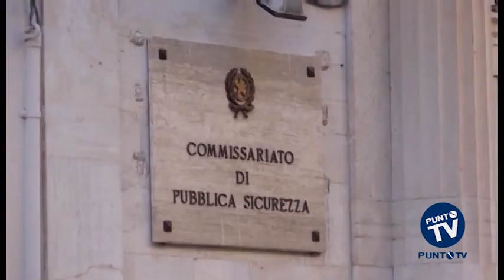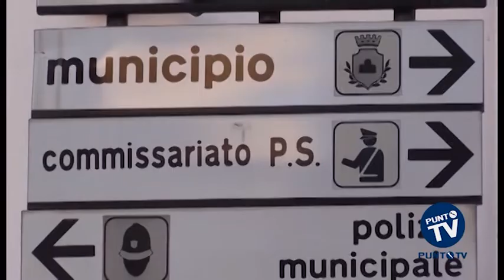Bitonto: droga e armi nel centro storico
Due pistole, un mitragliatore, centinaia di munizioni e circa 20 chili di droga pronti a finire sul mercato dello spaccio. Duro colpo della Polizia di Stato al clan Cipriano. Nel mirino degli agenti i quartieri del centro storico, passati al setaccio venerdì scorso in una vasta operazione nel corso della quale sono stati individuati grandi quantitativi di armi e stupefacenti. Gli uomini della Squadra Mobile e il personale del locale commissariato hanno sequestrato : due pistole semiautomatiche, una Beretta, mod.92, cal.9x21 e una Beretta “Cougar”, cal. 9x21, entrambe rubate e complete di caricatore e munizioni e una pistola mitragliatrice “Skorpion”, cal.7,65, anch’essa completa di caricatore e munizioni. Assieme alle armi sono state individuate anche 259 munizioni di vario calibro e 20 chilogrammi di marijuana, oltre a numerose dosi già confezionate di cocaina, marijuana e hashish che sul mercato degli stupefacenti avrebbe fruttato al clan Cipriano incassi per circa 330mila euro. Armi e droga erano nascosti in due locali, apparentemente disabitati.  Gli inquirenti non escludono che le armi possano essere state utilizzate negli ultimi fatti di sangue registrati in città.